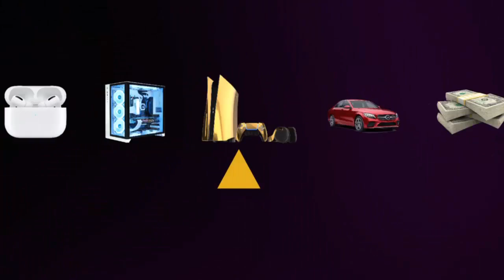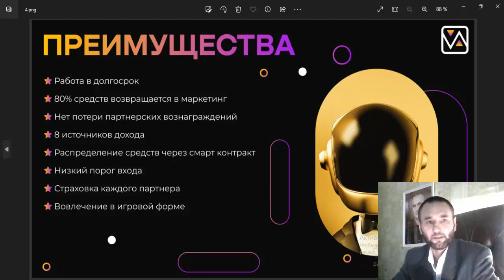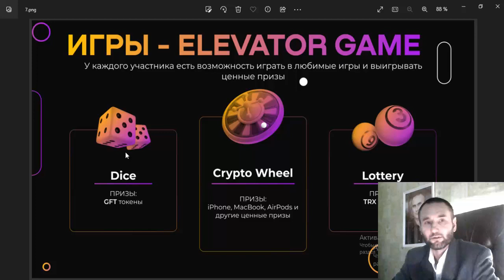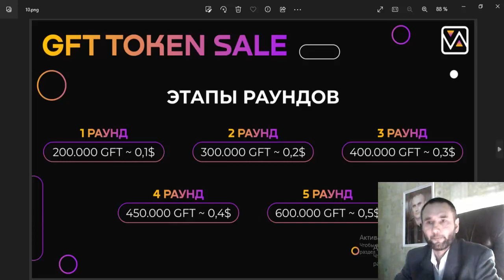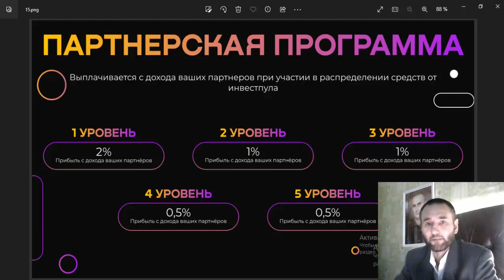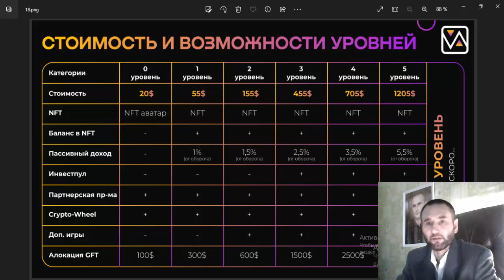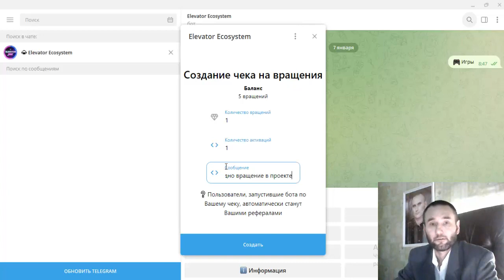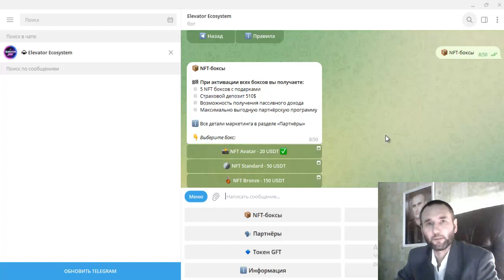Презентация 07 01 2023 ELEVATOR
ELEVATOR  ECOSYSTEM

ПОДАРОЧНЫЙ ВРАЩЕНИИ
1) Количество вращений: 1
2) Количество активаций: 1

Привет! Дарю тебе одно вращение, колеса в проекте Элеватор.
Ты можешь выиграть USDT ($), смарт часы или  Айфон.
Желаю удачи!

ТОРГУЮ НА ЭТИХ БИРЖАХ / ПРОВЕРЕНО ЛИЧНО!

ELEVATOR  ECOSYSTEM

ПОДАРОЧНЫЙ ВРАЩЕНИИ
1) Количество вращений: 1
2) Количество активаций: 1

Желаю удачи!

Проверенный ОБМННИК!

ТОП ПРОЕКТЫ!
Здесь ураган аудиторий, ВК, ФЕЙСБУК, ИНСТАГРАМ, ЮТУБ.
8) Veles.Finance за регистрацию $10 USDT

ЭЛЕКТРОННЫЙ КОШЕЛЬКИ!